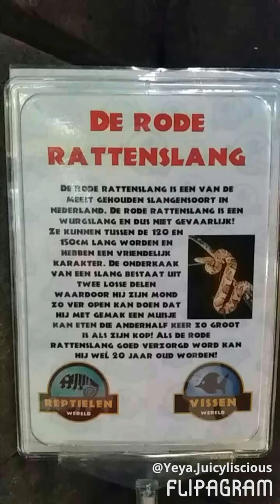Pet Shop Trip with my son pending for our new baby Python